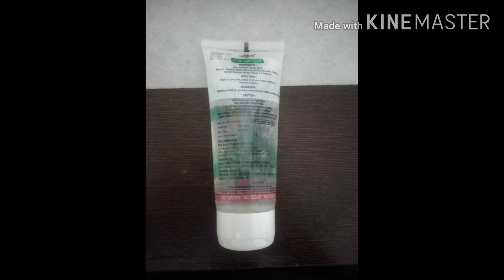Smart Value New Hand Sanitizer | New Packaging Hand Sanitizer | Smart Value My Life